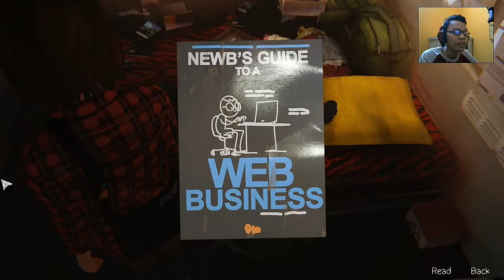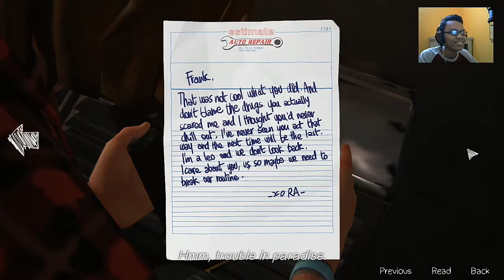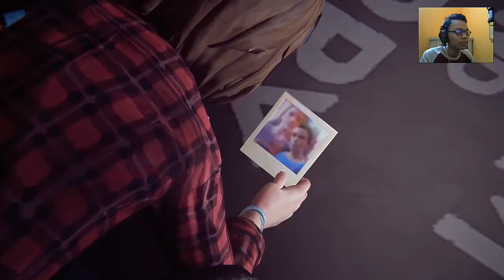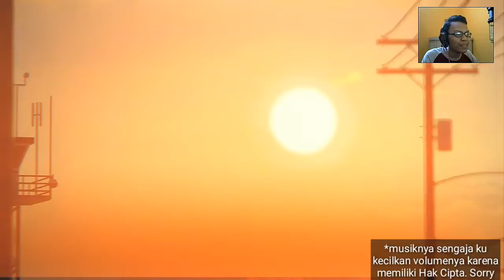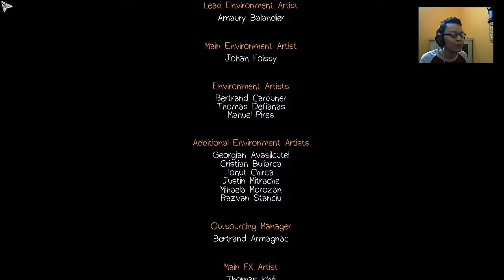Chloe Sakit?! - Life Is Strange Gameplay (Indonesia) #13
Hai semua, kali ini aku akan melanjutkan kembali game Life Is Strange nih. Di video ini kita akan merubah takdir seseorang di masa lalu. Tapi sepertinya hal ini berdampak sangat besar pada masa depan.